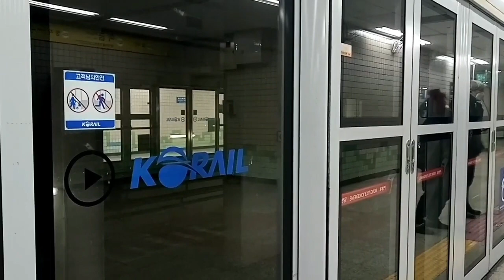[한국철도] 수도권 전철 분당선 청량리행 열차 미금역 진입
2020년 2월 촬영.

수인분당선 완전 개통이 일주일도 안남았군요 ㅎㅎ